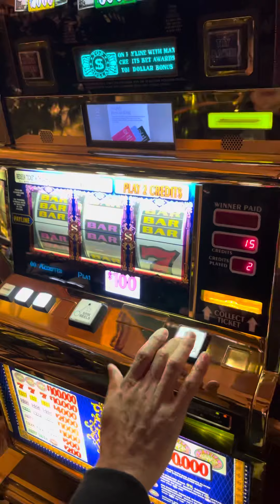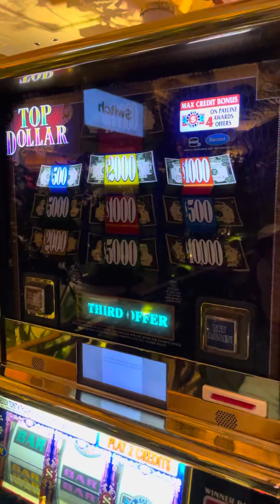I need to pay my restaurant employees. Let’s see what happens in Las Vegas with a $3k Budget